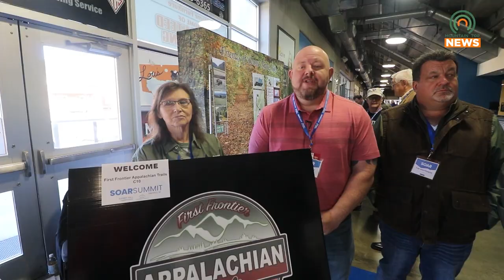Final 2022 SOAR Summit Begins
The final SOAR Summit for 2022 began at the Appalachian Wireless Arena on Wednesday, October 19.